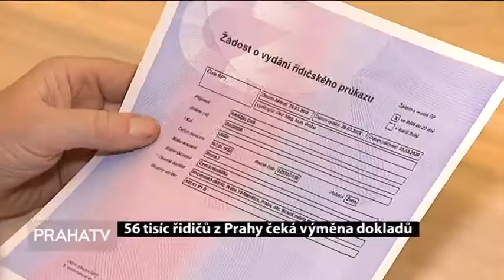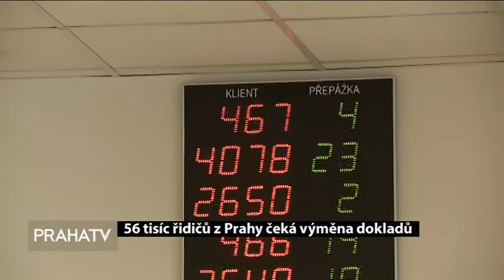56 tisíc řidičů z Prahy čeká výměna dokladů